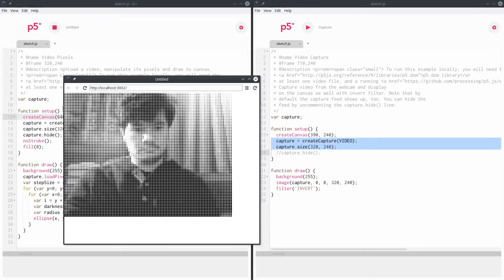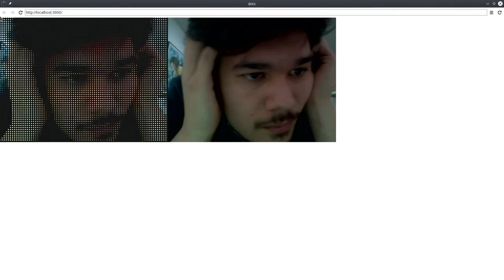Coloured dots in p5.js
One Saturday afternoon of fooling around with the awesome p5.js.

Started with two examples, mashed them up, did colour channel stuff. Website "source" version here: